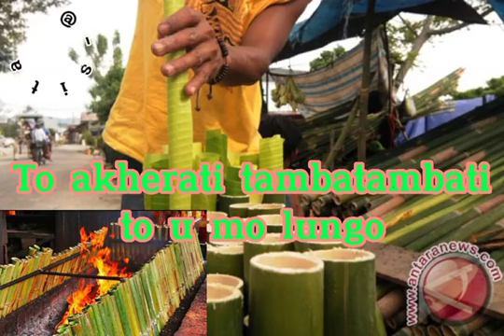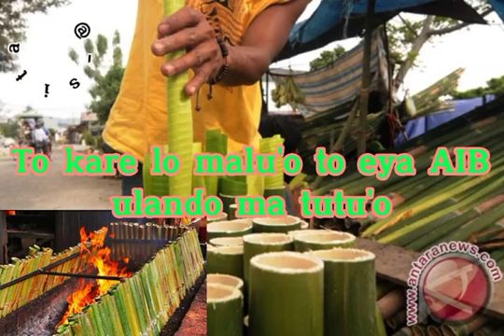Puisi Dalam Bahasa Gorontalo